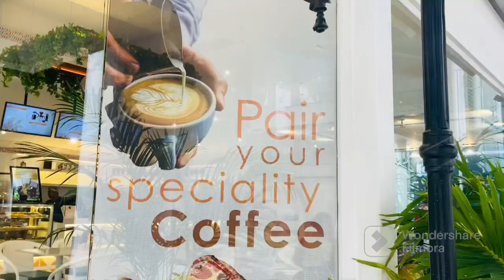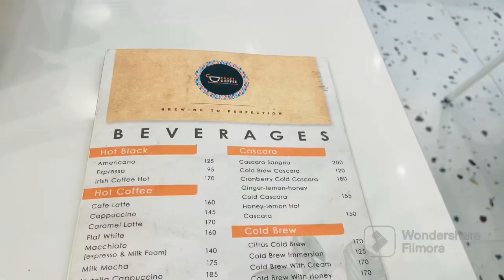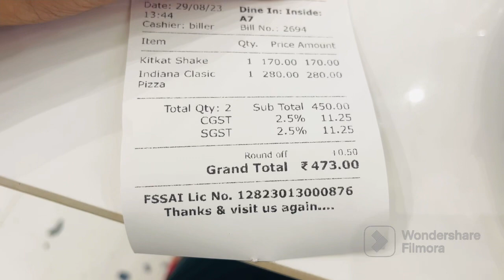Craft coffee😍Beautiful coffee place😍 |Sector 5| Kolkata